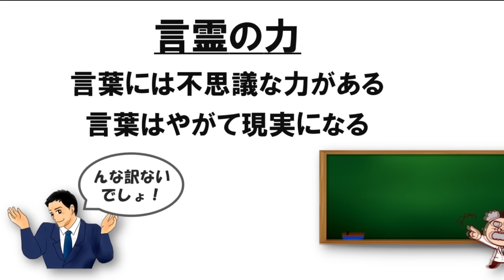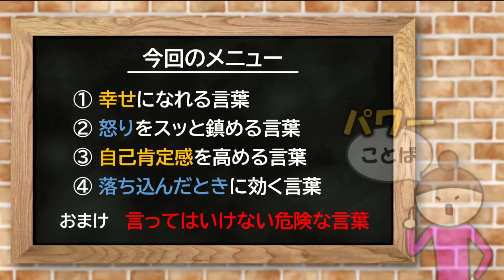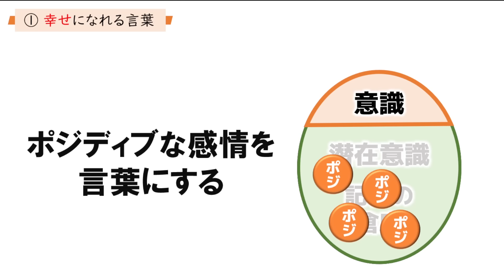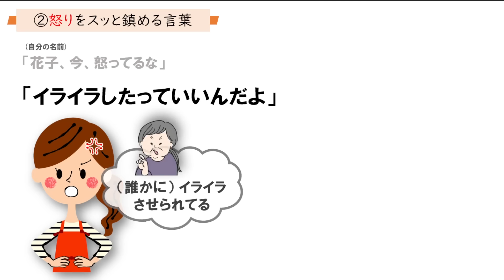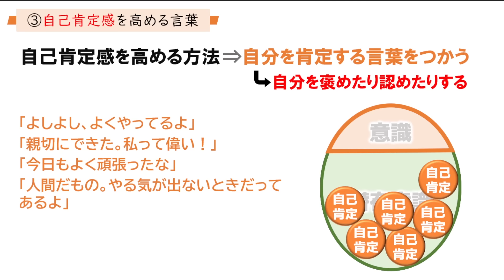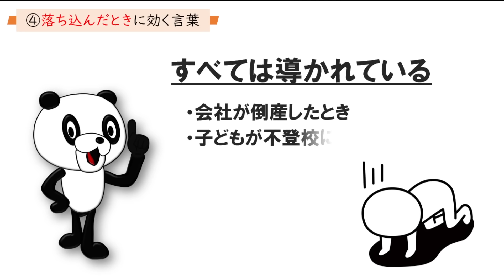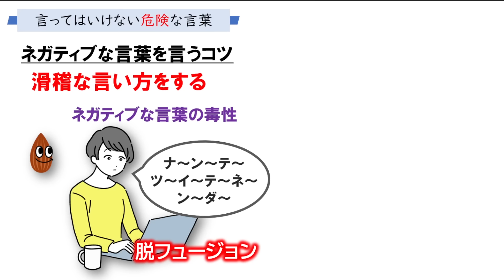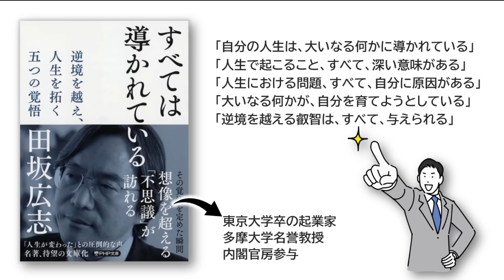【言霊のパワー】自分でも驚くほど人生が好転する！言葉の魔法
「言葉には不思議な力がある」「言葉はやがて現実になる」これが、日本で昔から信じられてきた「言霊の力」。最近では海外の心理学や脳科学でも、「言葉には不思議なパワーがある」ということが、次々と証明されているんです。

今回の内容は、この「言葉のパワー」を使って、人生をより楽しくより幸せにしていこう！というのが目的です。「最高に楽しくてハッピーな人生を送りたい！」という方は、ぜひ！

＝＝動画内でご紹介した本＝＝
「すべては導かれている」（田坂広志・著）
Amazon

■使用曲
・Afternoon Sun